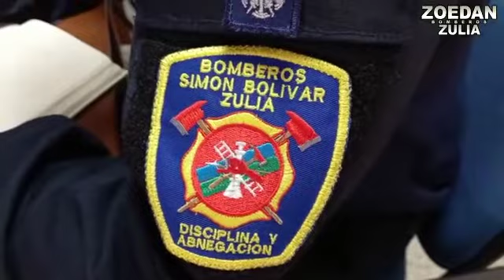Zoédan Zulia sept 2-2021 reunión orgánica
Video de Luis Mantilla